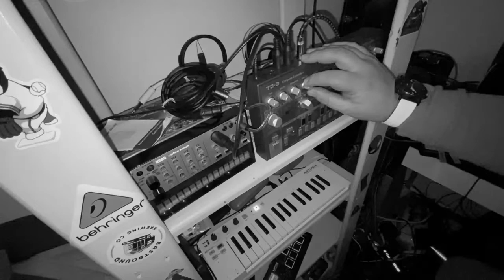Looooooooooops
Some loops.